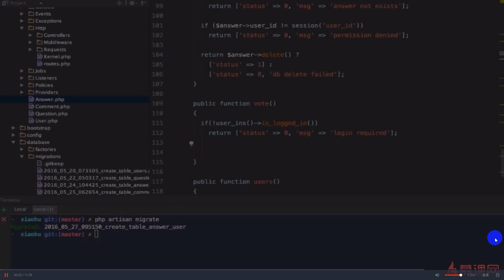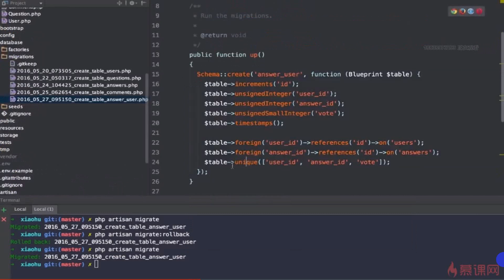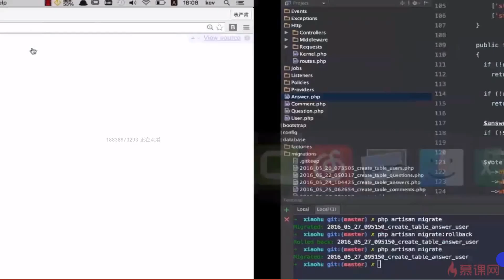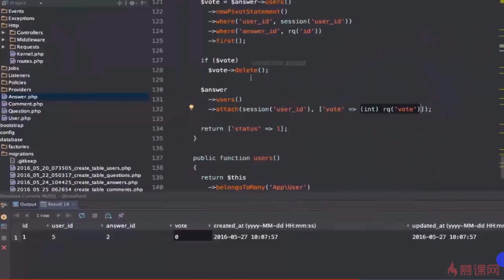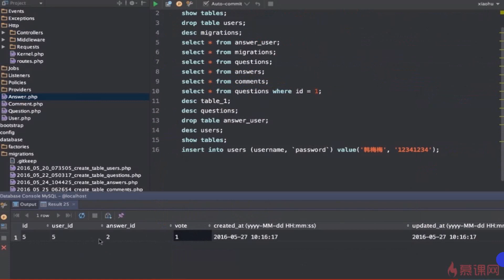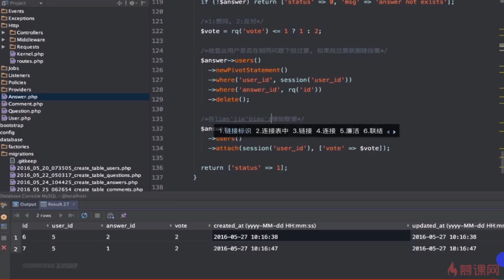8 2 通用API的实现（2）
Angular全站知乎